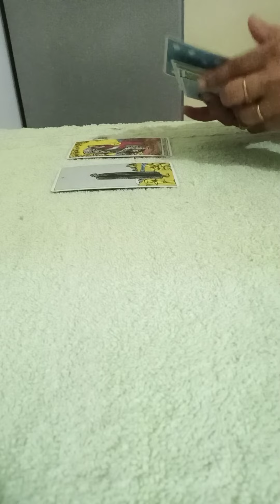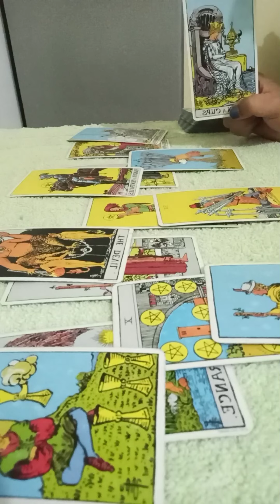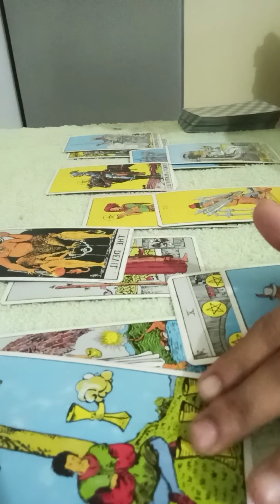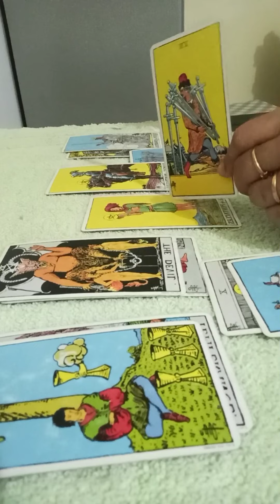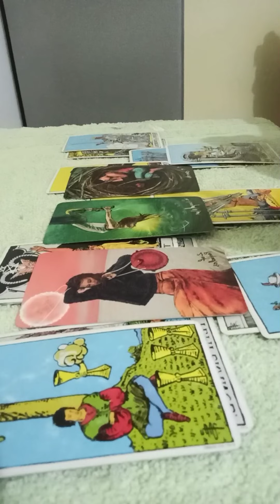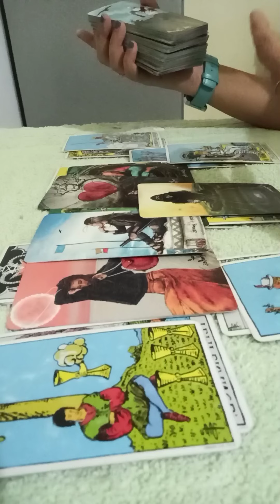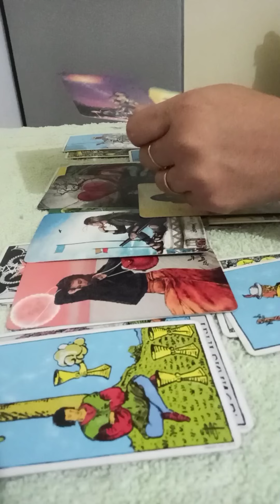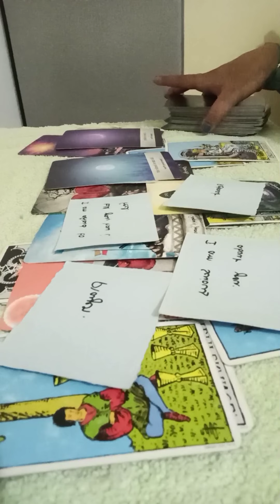LEO JUNE 🧡~someone is sneaky & they are juggling 💖